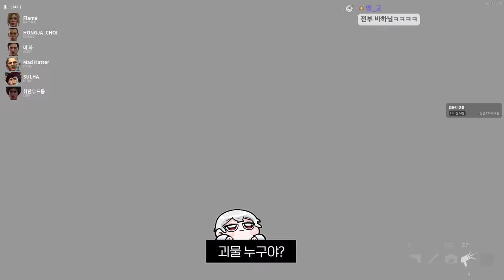니가....괴물이었어....? - 디시트 (Feat. 트헌 친구들)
가격: 무료